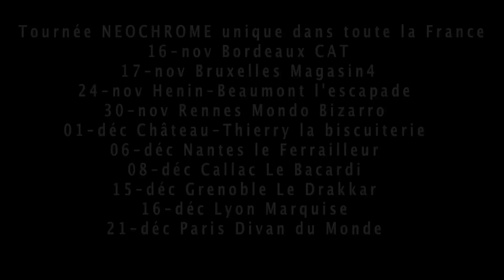Seth Gueko - Making Oeuf "Patong City Gang"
Titre "Patong City Gang" de Seth Gueko issu de l'album "Néochrome Hall Stars Game" disponible le 26 Novembre 2012..